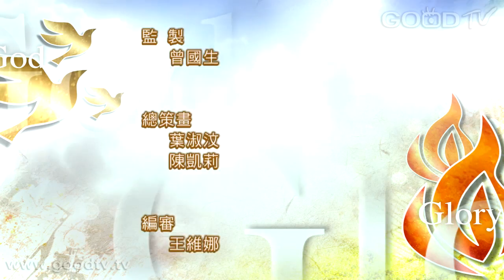禱告大軍迎接復興2014-06-06~為青年的未來禱告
人生禍福難料，基督徒對未來乃是完全交給主，因「明天」是拿來盼望的、更新的、不是讓你憂慮、煩腦的。神顧念我們的需要，所以神給人們「明天」，祂為人們預備機會。克服難處就是生命最大的成就。

彼得前書 5:7 「你們要將一切的憂慮卸給神，因為他顧念你們。」
馬太福音 6:34 「所以，不要為明天憂慮，因為明天自有明天的憂慮；一天的難處一天當就夠了。」